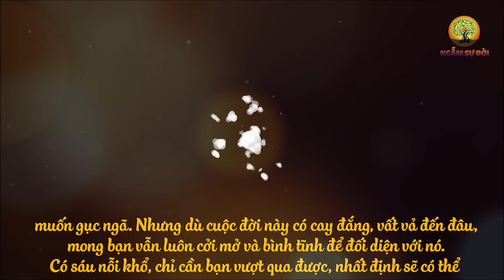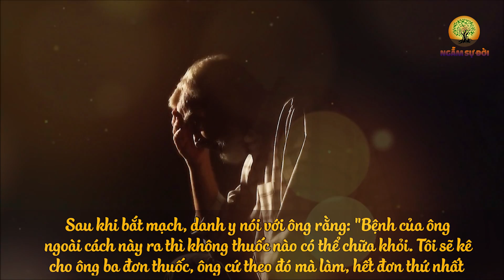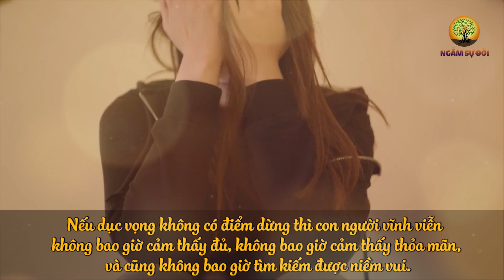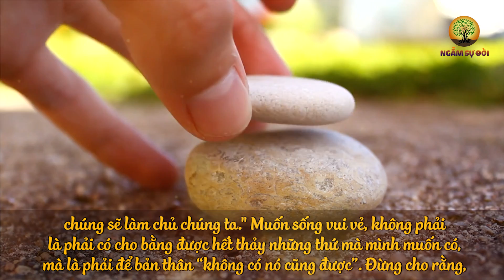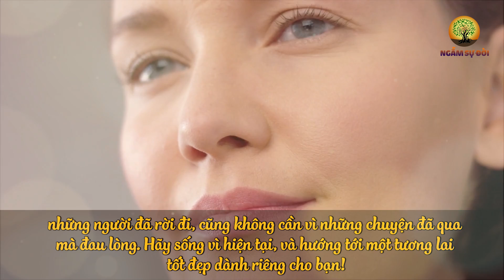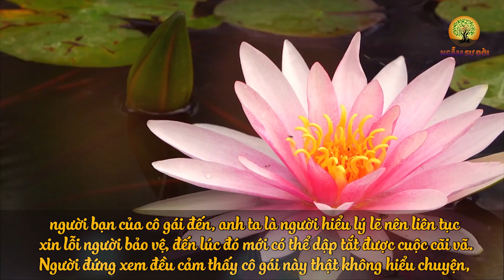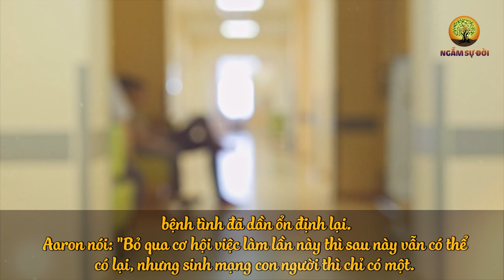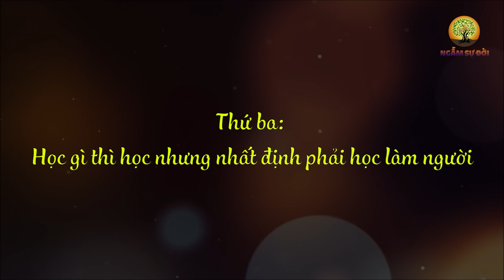CHỊU ĐỰNG được 6 VỊ ĐẮNG này của cuộc đời mới chính là KẺ KHÔN NGOAN | Ngẫm Sự Đời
- Biên tập nội dung: Lê Vy
- Dựng video: Phương Thảo
- Giọng Đọc: Thùy Duyên